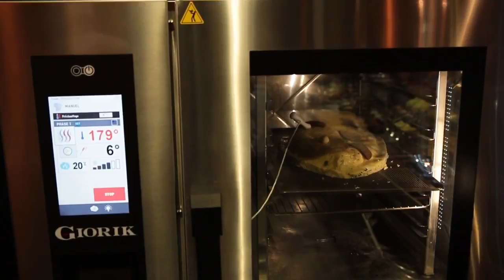Saint Pierre en croute de sel Jean Michel Loessel Egast 2018 Les Semailles La Wantzenau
Notre chef : Jean Michel Loessel ➜ 🍴 N'hésitez pas à vous abonner à notre chaîne pour voir encore plus de vidéos et à cliquer sur la cloche pour être informé/e à la sortie de chacune d’elles :

CHEFSENLIGNE